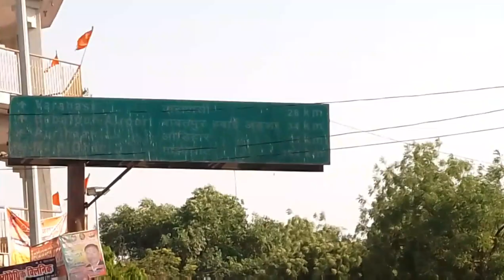Azamgargh बनारस गोरखपुर Bridge फिर से खराब हुआ Gomti Bridge Chandwak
Hi
 Friends नमस्ते
main aaj ke is naye video me apko dikhaya hun ki chandwak Bridge kharab ho jane ke bad se jitni bhi bhari vahan hai vo sab ek chhote
76d1ec2bse Bridge Gavn ke aane jane vale raston ke liye Bridge banaya gyahai jo ki  Bansatti ghat Bridge hai jahan se sabhi gadiyan aap leker बनारस se Azamgargh ki taraf ja sakte hai lekin yah rasta bhi kamjor hai tutne laga yahi main apko batana chahta hin ki aap  is Raste per se ja aa to pa rahe lekin jab ye bhi toot gya to fir kya hoga  उम्मीद है कि वीडियो पसंद आयी होगी
Thanks

डिस्क्लाइमर
criticism, coment news reporting, teching
permited by copyright statute that might otherwise infriniging non profit educational
and personal use tips the balance in fevar of fair. use all credit for copyright metarial
use. in video gose to respcted owner

सोशल नेटवर्किंग 👇

my youtube channel and other सोसल नेटवर्क